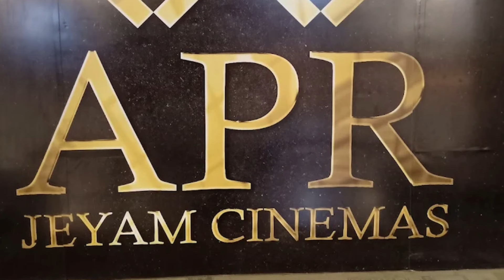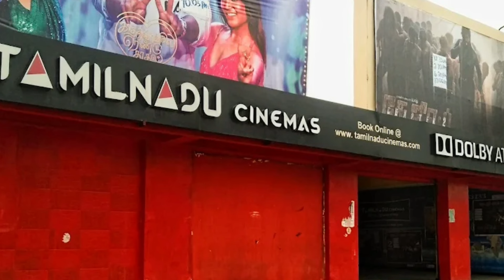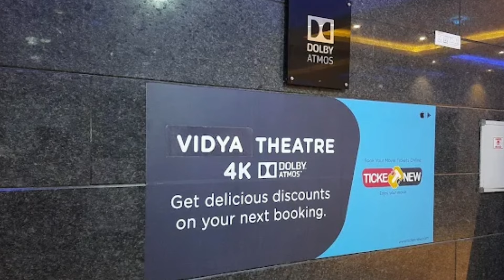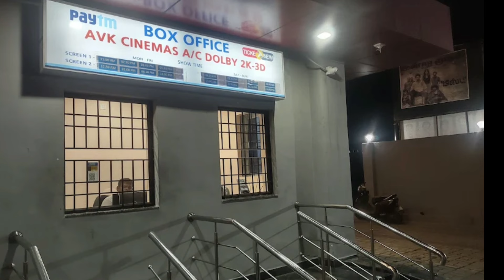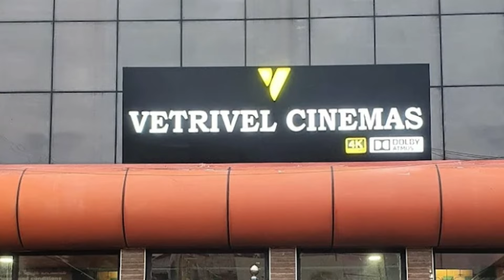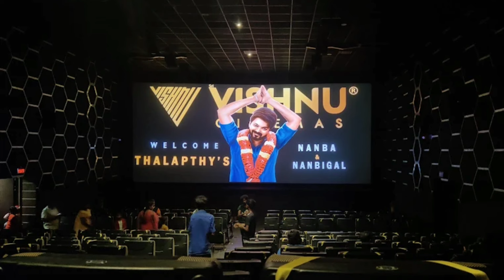Tamil Nadu Renovated Theaters VLOG 2022 |Renovated Theaters List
In this Video , You can Find List of Theaters renovated in tamil nadu in year 2022 .